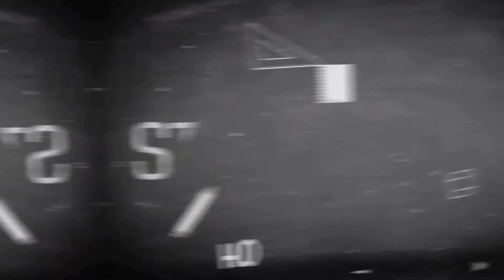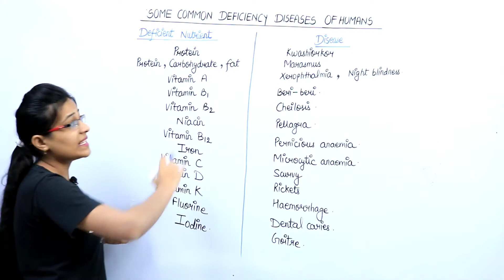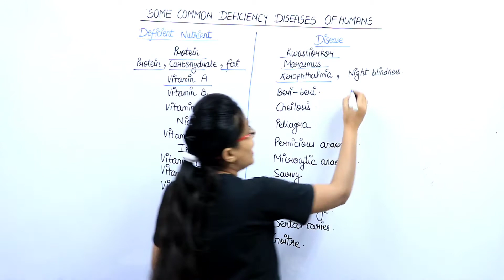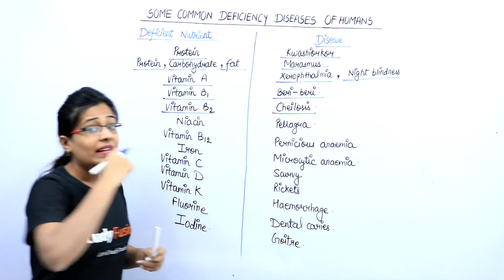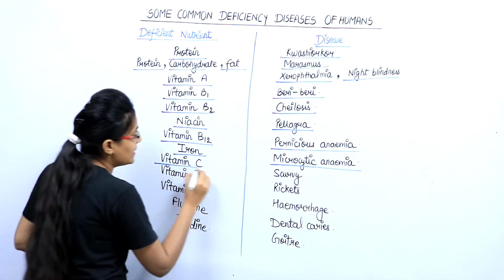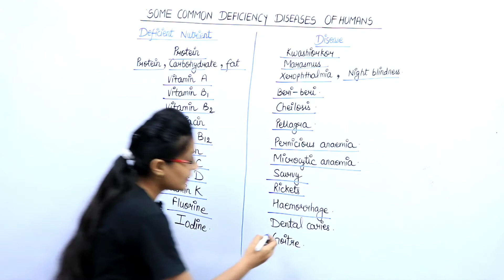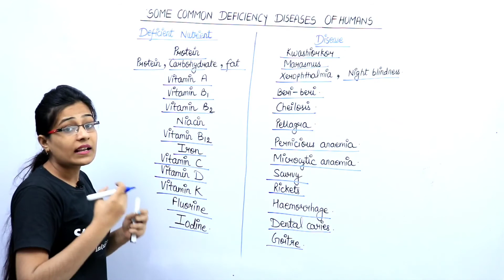HEALTH AND DISEASE 5